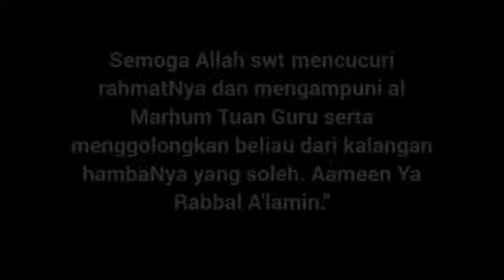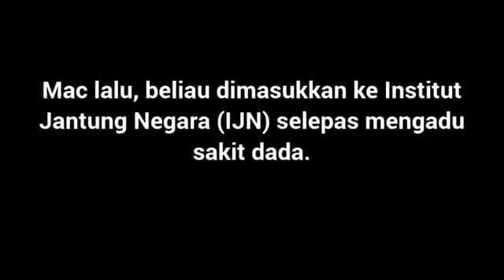TERKINI!! Dr Harun Din meninggal dunia - K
Mursyidul Am PAS, Datuk Dr Haron Din, meninggal dunia di Hospital Stanford, San Francisco, Amerika Syarikat (AS) pada jam 10.10 pagi tadi waktu Malaysia.